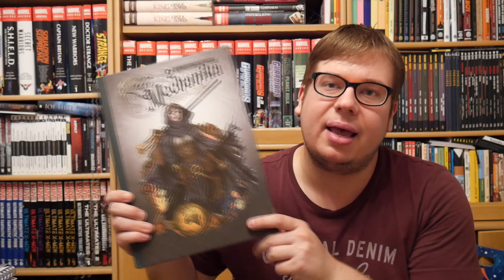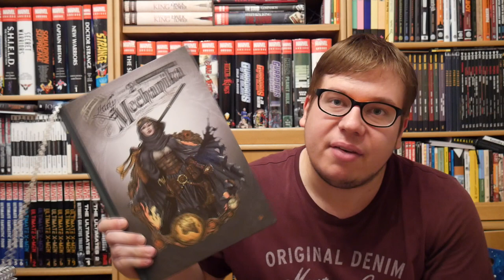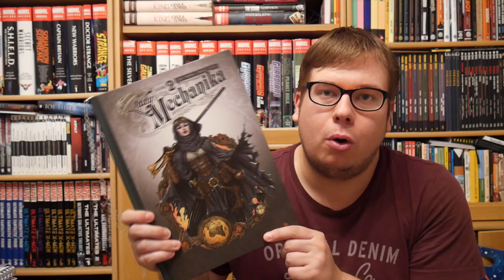Komiksové bubliny - Lady Mechanika: Tabule osudů